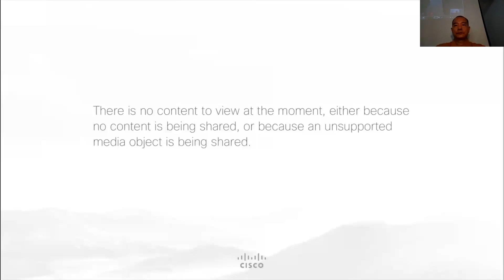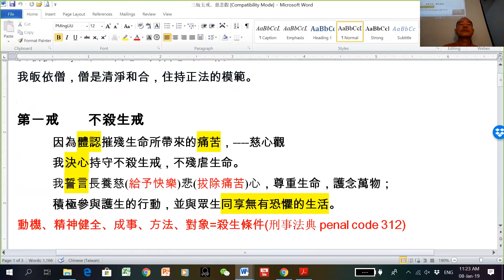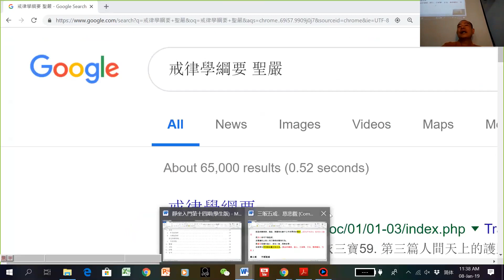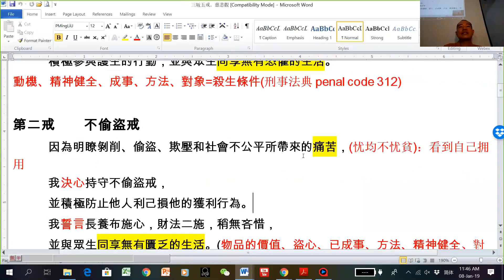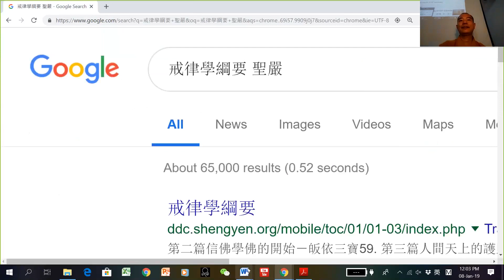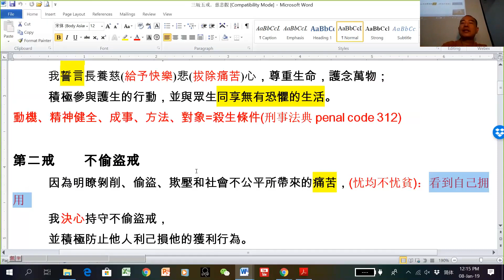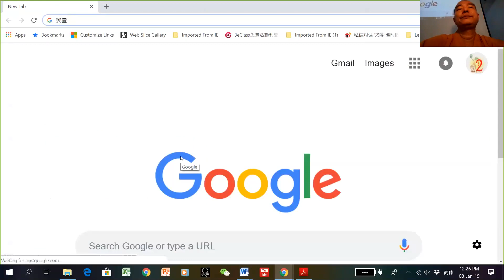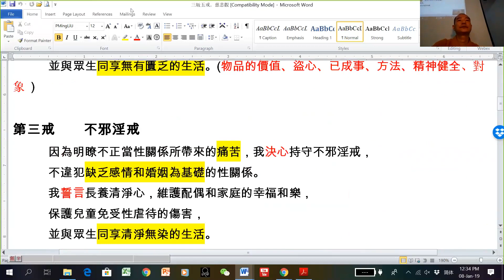靜坐入門-20190108 -不偷盜及不邪淫